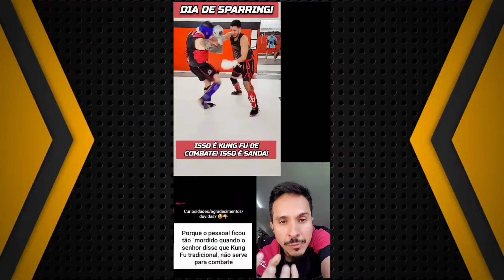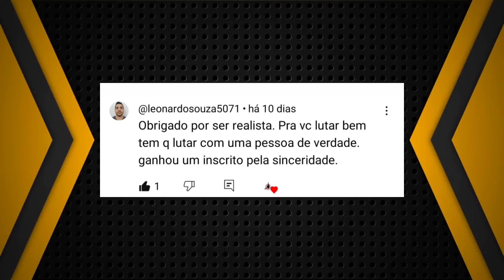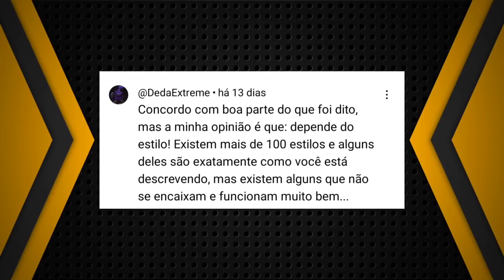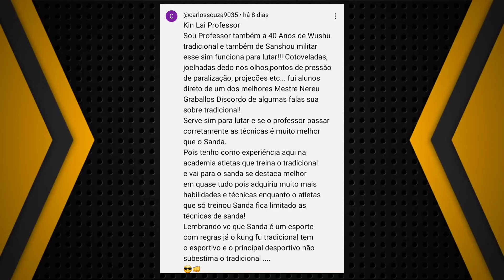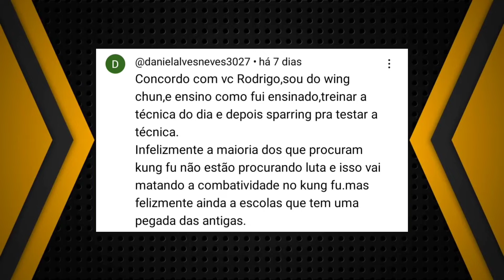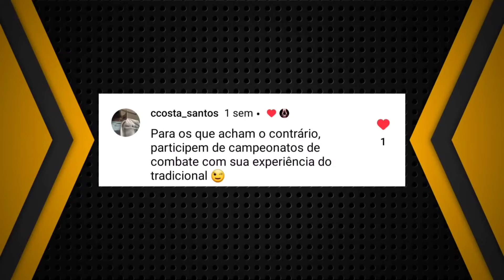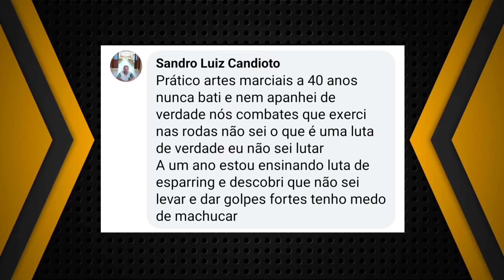A VERDADEIRA PREPARAÇÃO PARA COMBATE NO KUNG FU! (Respondendo inscritos)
O Taolu (ou Kati) e o Sanda são duas modalidades distintas dentro do Kung Fu. O Taolu é focado em sequências coreografadas que desenvolvem técnica, flexibilidade, força e coordenação, sendo eficaz para o condicionamento físico e a estética dos movimentos. No entanto, ele não prepara diretamente o praticante para combates reais. Por outro lado, o Sanda é a modalidade de combate, que envolve técnicas de socos, chutes, quedas e imobilizações, com ênfase em sparring e situações de luta real. Para estar apto a enfrentar um adversário, é crucial que o aluno treine Sanda, pois o Taolu, por si só, não proporciona a vivência prática necessária para combates.

Não há meias verdades: a regra é clara. Se você quer aprender a lutar, precisa de um treinamento de sparring direcionado ao combate real. Seja no contexto esportivo ou urbano, é essencial ter um treino dinâmico e com liberdade de movimento, permitindo que você aplique na prática as técnicas desenvolvidas ao longo do seu treinamento. Independentemente do estilo tradicional de Kung Fu que você pratique, sem um treinamento de sparring voltado para o combate real, você não estará preparado para lutar.